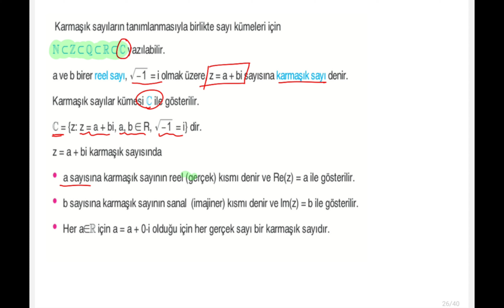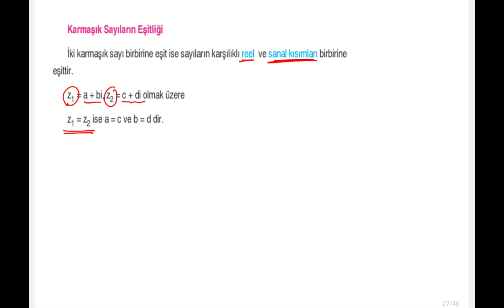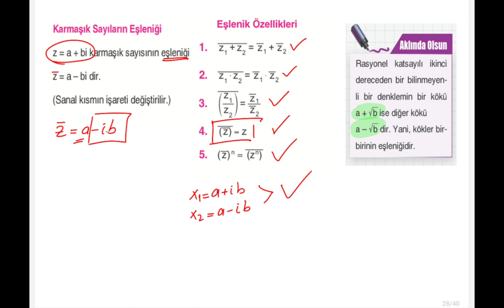10.Sınıf Matematik FL- 4.Fasikül-BİLGİ 5 (Sayfa 30)